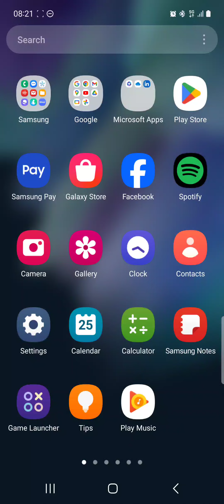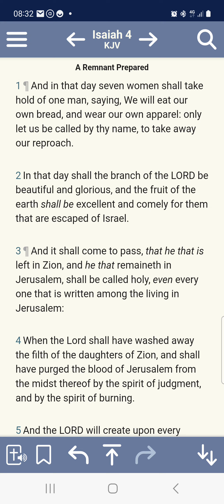The real high value men!